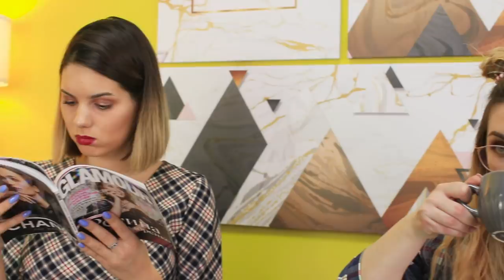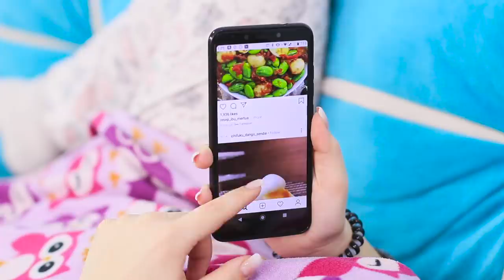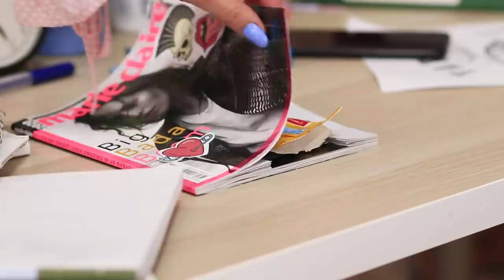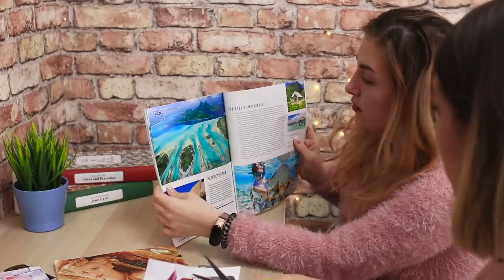How To Become A Real Lady? Ladette To Lady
Decided to become a real lady? Excellent! We will help you with this! More precisely, our advice is how to turn from ladette to lady.